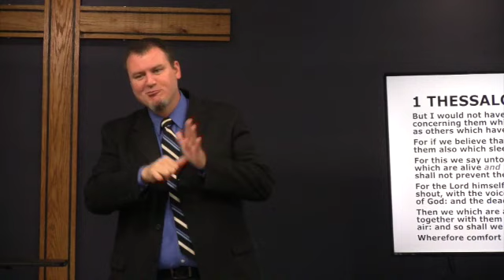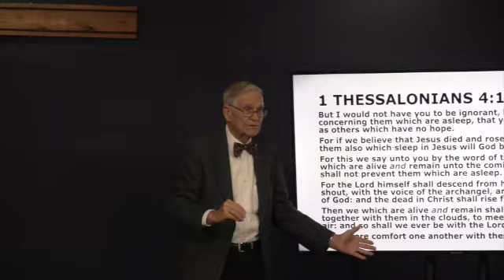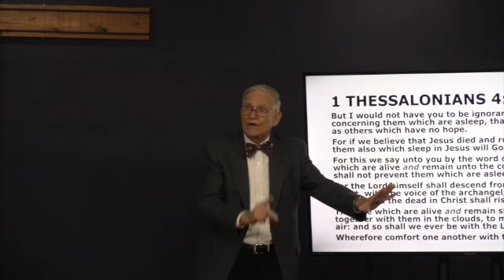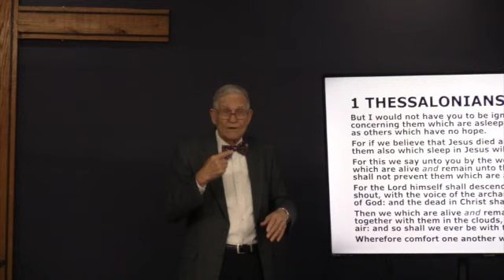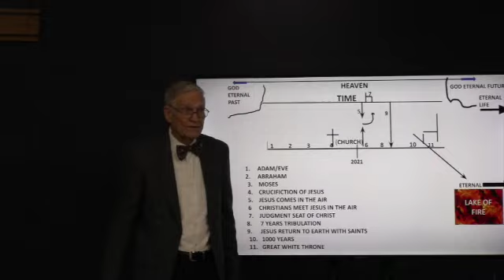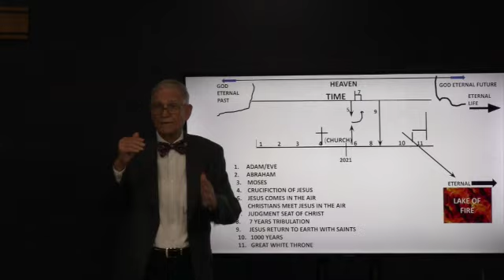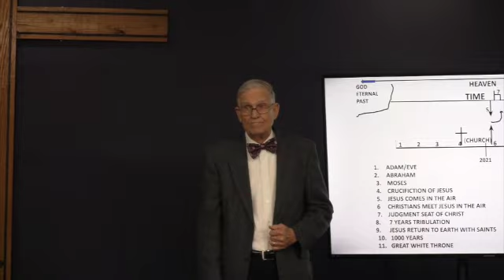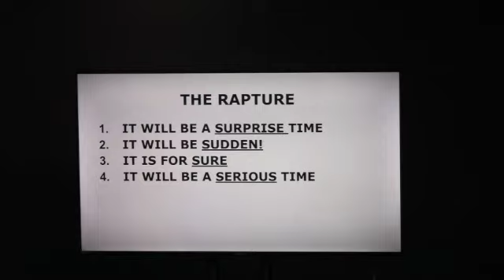The Rapture, by Jim Sloan, October 24, 2021 (Worship)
1 Thessalonians 4:13-18, Revelation 22:7